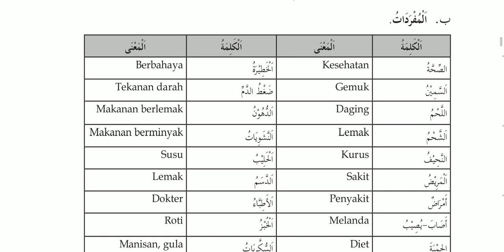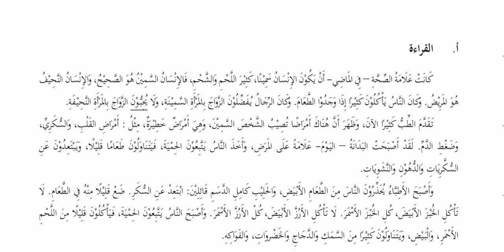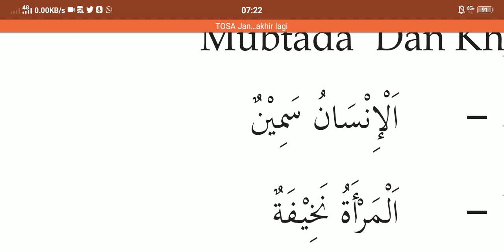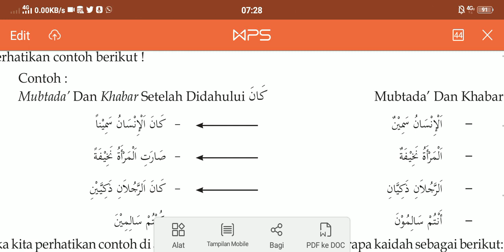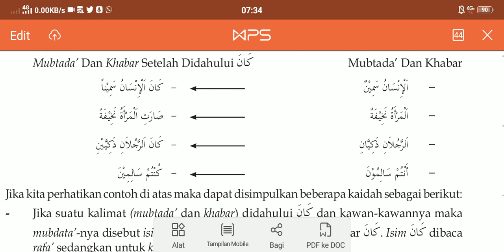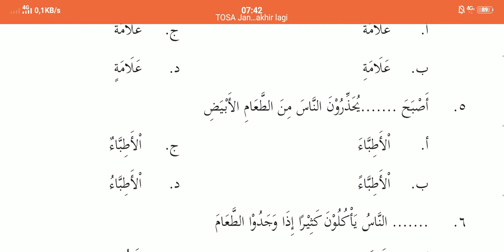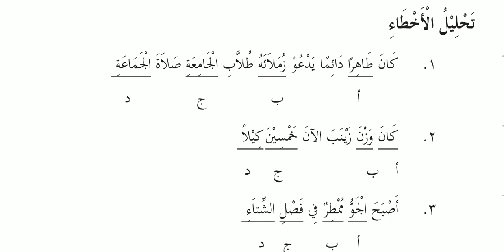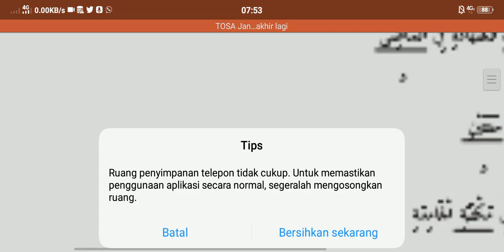TOSA 2 UIN RADEN MAS SAID DARS 2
TOSA UIN Raden Mas Said Surakarta
Buat teman-teman mahasiwa, yuk kalian bisa belajar TOSA di channel ini dibimbing langsung oleh 3 dosen yg berkompeten, harapan kami kalian bisa lulus TOSA dan mendapatkan sertifikat kelulusan sebagai syarat ujian munaqosah/pendadaran..

Semoga channel ini bermanfaat untuk teman-teman agar bisa lancar sukses kuliahnya.

ada juga konten edukasi yang bisa kamu dapatkan di channel kiosmaos..
refrensi buku, bookcast bersama narasumber yg pastinya luar biasa untuk menambah wawasan kamu, konten kiosngaos berisi tentang kajian islam dll
Yuk Subs dan tonton chanel kiosmaos.co..
Salam konco maos